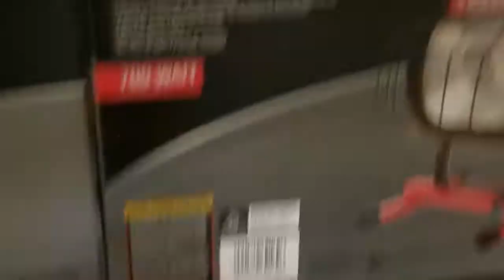M320-FPC3-E2 | Type 2 Flexible PIC II M320 | Juniper Networks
Juniper Networks M320-FPC3-E2 Type 2 Flexible PIC Concentrator Enhanced II M320